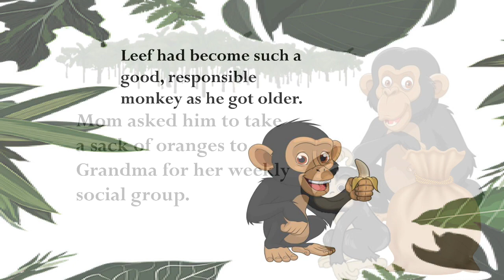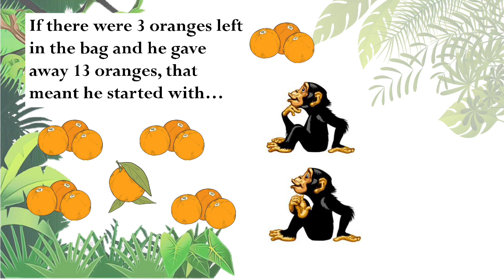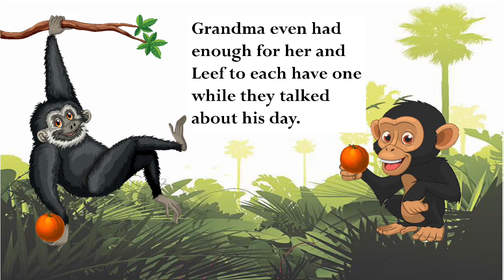Maths-What Happened to All the Oranges? Finding the Missing Numbers Addition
Leef has been a good little monkey so his mom asks him to deliver oranges to his grandma for her social. When Leef arrives as Grandma's, there are only two oranges left. He must find out how many oranges he "lost" in order to determine how many he originally had in all.